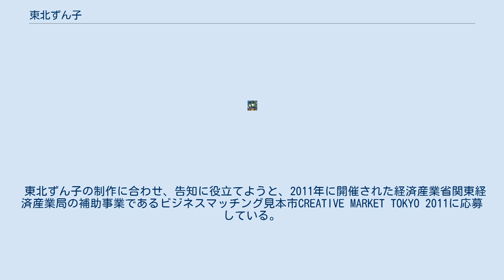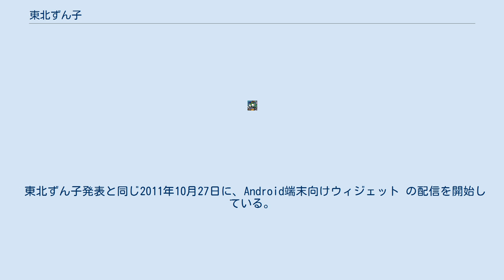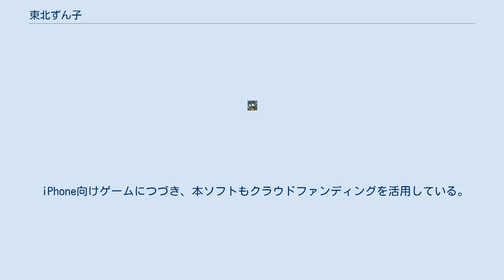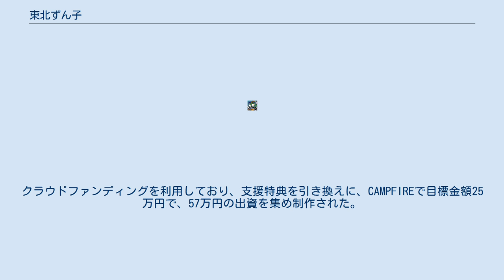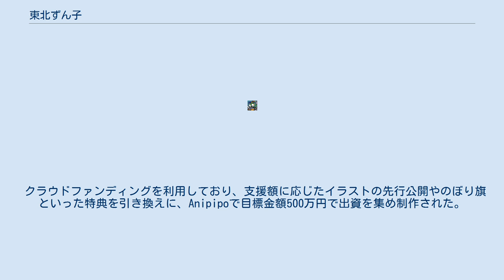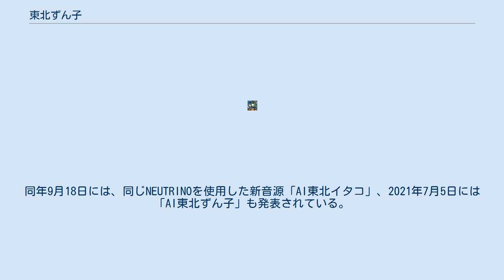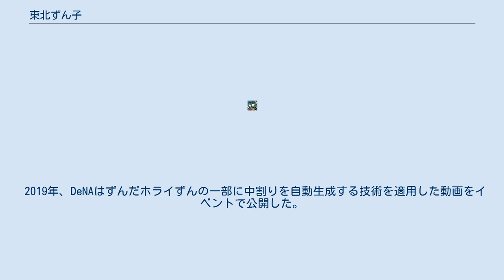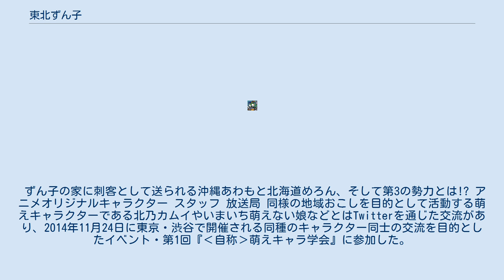東北ずん子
東北 ずん子（とうほく ずんこ）は、SSS合同会社による、ずんだ餅をモチーフにした少女のキャラクター、およびその関連コンテンツの総称である。
 2011年に東日本大震災からの東北復興支援を標榜し登場したもので、キャラクターとしての東北ずん子は、東北地方に本社を登記する企業であれば、手続きをせずに無償でPOP広告や商品パッケージ、WEBサイトなどに商用利用できる。
また、非商用であれば東北6県に限らず、手続きをせずに無償で利用が可能である。
ただし、公式サイトに掲載されている素材以外の、二次創作された作品については、それぞれの権利者が権利を有しているため、権利者の許可を得る必要がある。
 キャラクターデザインは江戸村ににこ、声は佐藤聡美が担当している。
 東北ずん子を制作したSSS合同会社は、元々はアニメの周辺ビジネスを手掛けるために設立された、東京の企業である。
会社設立後、地方キャラクターに注目し、事例をもとに研究を進め、一旦は東北とは別の地方のキャラクターのプロジェクトを進めていたが、2011年3月の東日本大震災をきっかけに、東北の支援につながるものにしようとの考えから、東北ずん子が誕生した。
従来のご当地キャラクターのような県単位以下の範囲ではなく、東北6県全体を盛り上げるためのキャラクターとなっている。
ずんだ餅をモチーフとしたのには、東北地方一帯で食されていることが関係している。
もっとも、ずんだ餅は東北でも青森県と秋田県ではあまりメジャーではないことから、それを補うため、後に、青森県のイタコを元にした姉の「東北イタコ」、秋田県のきりたんぽを元にした妹の「東北きりたん」も作られている。
 特徴として、東北地方に本社を登記する企業にのみ申請なしで無償でのキャラクターイラストの商用利用を認めるとともに、非商用でキャラクターのイメージを著しく損ねるものでなければクリエイターなどによる申請なしで無償の利用も認めている。
非商用での利用を原則自由にすることで、動画投稿サイトや画像投稿サイトなどでの2次創作作品の発表を促し、キャラクターの認知度を高めることで、東北の企業による利用につなげるとともに、東北以外の企業が商品化する場合にSSSに入る著作権収入によって収益化する考えである。
なお、東北イタコと東北きりたんについても同じ条件での利用が可能である。
東北ずん子の企画に当たってはSSSは、シューティングゲームを中心としたマルチメディアプロジェクトの東方Projectから「世界観のつくられ方と、そこから生まれる2次創作の盛り上がり」を、熊本県のご当地キャラクターくまモンから利用ガイドラインの見やすさを参考にしたという。
 東北ずん子の制作に合わせ、告知に役立てようと、2011年に開催された経済産業省関東経済産業局の補助事業であるビジネスマッチング見本市CREATIVE MARKET TOKYO 2011に応募している。
ちょうどその年のテーマの中に「復興支援につながること」があり、佳作程度ならという見込みで、当時キャラクターイラスト一枚だけの状態ながら応募したが、準優勝相当の審査員特別賞を受賞した。
 2011年10月27日に東北ずん子の提供を開始。
東北ずん子が発表されると、その名前などから話題となる。
東北の企業では食品などで商用利用が広がっている。
また、SSS自身の企画で東北ずん子の声の音声合成ソフトの商品化や、3DCGモデルの無償配布といったように、2次創作のための素材の提供を行っている。
SSSの企画では、ユーザーの応援によって東北ずん子を育てるという考えから、広く一般から制作資金の出資を募るクラウドファンディングを活用している。
 東北ずん子 東北イタコ 東北きりたん ※本節はSSS合同会社関連のコンテンツを発表年月順に扱う。
 東北ずん子発表と同じ2011年10月27日に、Android端末向けウィジェット の配信を開始している。
起動画面に常駐し、最新のずんだ餅や東北に関する情報の表示機能に加え、ゲーム要素も盛り込まれている。
 Twitter上で2012年6月よりさとうとしおによる東北ずん子のオリジナル小説が連載を開始。
 途中からTwitter連載を停止しアイノベに以降、2017年6月にアイノベでの連載も...